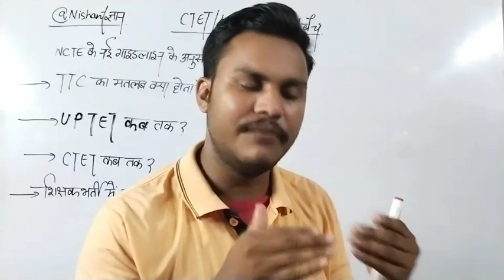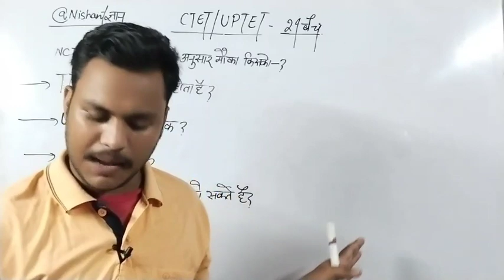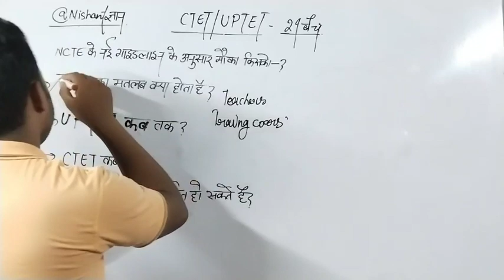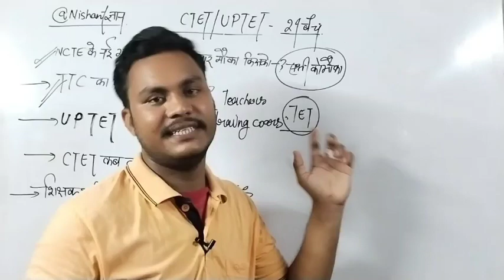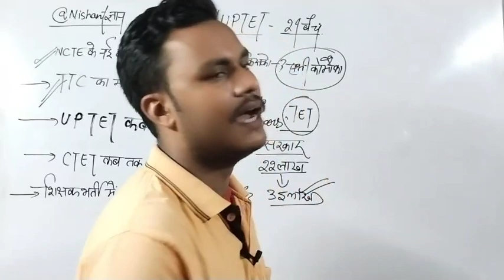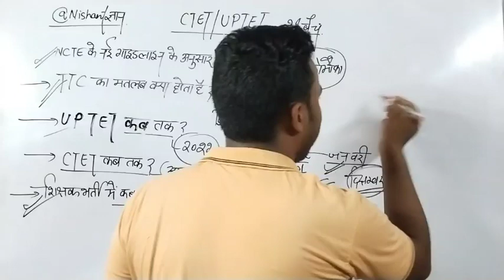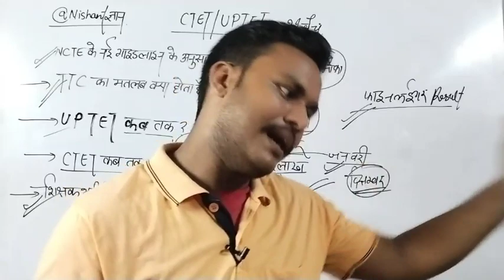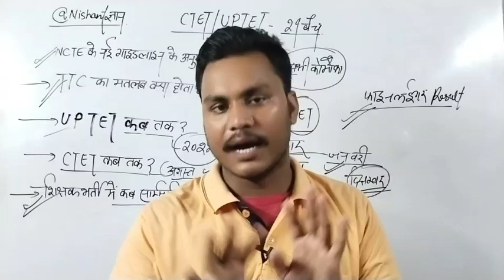UP TET/CTET में मिलेगा सबको मौका||प्रथम वर्ष Bed/BTC Deled छात्र भी eligible||UP Deled/Bed 21 Batch